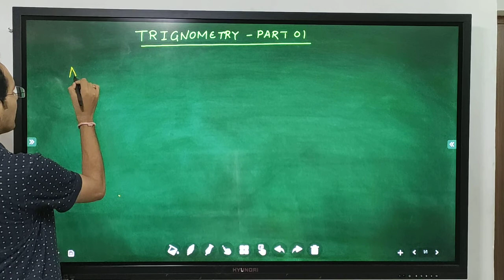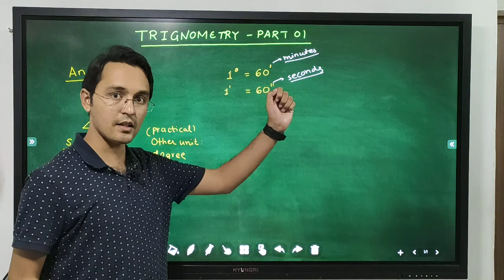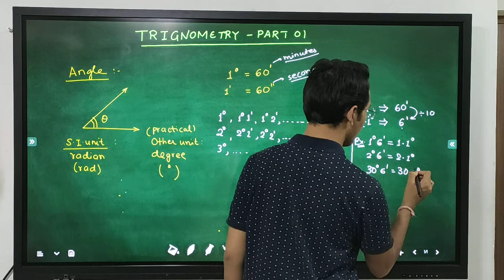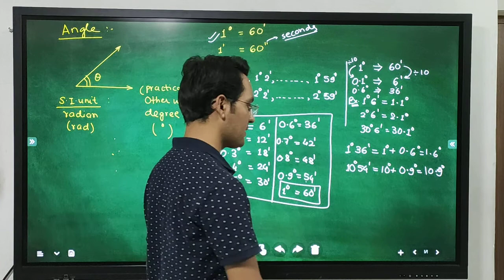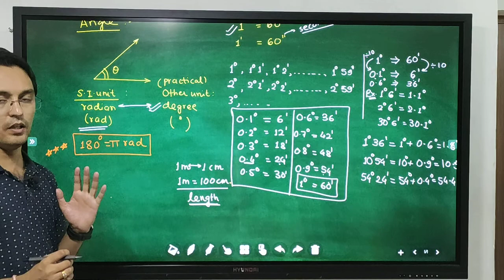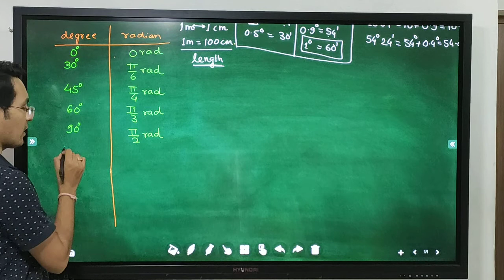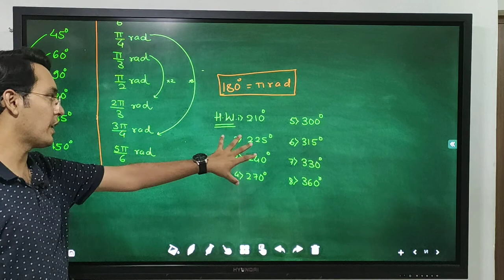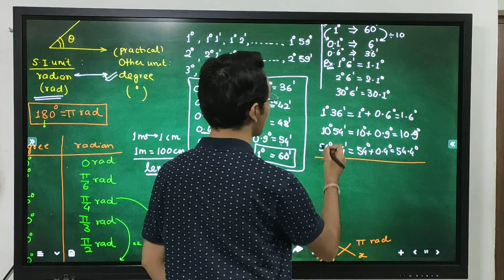03 Trigonometry (Part 01)